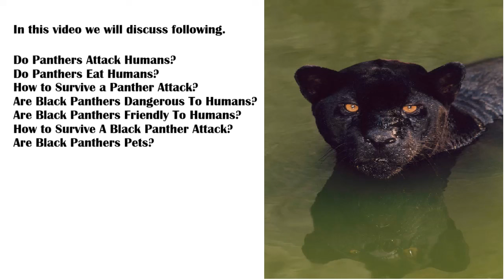Are Black Panthers Dangerous To Humans? (Part-2)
Do Panthers Attack Humans?

Panthers are formidable predators, yet documented cases reveal they rarely attack humans. Statistical data on panther-human encounters underscore the rarity of such incidents, challenging the misconception that panthers pose a significant threat to human safety.

Dispelling the notion that panthers lurk in shadows, waiting to ambush unsuspecting people, is crucial. Recognizing the infrequency of panther attacks emphasizes the need to foster responsible coexistence with these remarkable creatures in their natural environments. Understanding these realities helps cultivate respect and proper stewardship towards panthers and their habitats.
18. Do Panthers Eat Humans?
To better understand panther behavior, it's important to explore their diet and hunting methods, as well as their interactions with humans. Panthers are carnivores that primarily target medium-sized animals like deer and wild boar. They employ stealth and patience, often hunting under the cover of darkness to ambush their prey effectively.
Panthers rarely attack humans, with such incidents typically stemming from conflicts arising from habitat loss, human intrusion into panther territories, or when a panther is injured or feels threatened. It's crucial to dispel myths portraying panthers as man-eaters; while they possess the capability to harm humans, such encounters are infrequent. Panthers prefer to pursue prey that is easier and less risky to catch.
Understanding the natural behaviors of panthers enables us to coexist peacefully with them and take measures to protect them from extinction. This knowledge underscores the importance of preserving their habitats and minimizing human impact on their territories.
19. How to Survive a Panther Attack?
Black panthers, renowned for their allure and mystery, often spark questions about their potential danger to humans. The truth is, while black panthers are formidable predators, incidents of them attacking humans are exceedingly rare.
These majestic cats have a strong preference for meat, typically targeting animals like deer and wild boar. They are adept and patient hunters, often choosing to strike under cover of night when the timing is right. Panthers generally avoid conflicts with humans, but tensions can arise when we encroach on their habitat, intrude into their territories, or inadvertently harm them.
It's important to dispel myths portraying black panthers as man-eaters. While they have the capability to harm humans, such instances are highly uncommon. Panthers prefer to pursue prey that poses less risk and effort.
Understanding their natural behavior, influenced by their nocturnal habits and solitary lifestyle, can foster harmonious coexistence and aid in their conservation. As apex predators, black panthers play a crucial role in their ecosystems, and respecting their space and habitat is key to ensuring their well-being and survival.

Are Black Panthers Dangerous To Humans?
A few rare cases have been reported of black panthers attacking humans, usually because they felt cornered or threatened. However, black panthers are not inherently dangerous to humans.
In the wild, you should avoid making any sudden movements around black panthers. They are wild animals and should be treated with respect.
21. Are Black Panthers Friendly To Humans?
If you come across black panthers in the wild, it's advisable to avoid making eye contact. These animals are wild and typically steer clear of human interaction.
Black panthers, which are melanistic variants of leopards or jaguars, are usually elusive and avoid humans. However, it's crucial to recognize that they can be dangerous. Therefore, the question of whether black panthers are dangerous remains relevant, as these majestic big cats, like any wild animal, may pose a threat if they perceive themselves as cornered or provoked.
How to Survive A Black Panther Attack?

To minimize the risk of being attacked by a black panther, the most effective approach is to prevent an encounter altogether by taking precautions. It's advisable to stay aware of your surroundings, make noise while walking through wooded areas, and avoid traveling alone in regions where panthers are known to reside.

If you do encounter a black panther, the safest course of action, though it may seem counterintuitive, is to play dead. Remaining calm and still can reduce the likelihood of escalating the situation. This approach is based on the principle of minimizing perceived threats to the panther, potentially averting an aggressive response.
Are Black Panthers Pets?
To reduce the risk of encountering a black panther, it's crucial to take preventive measures. Stay vigilant of your surroundings, make noise when walking through wooded areas, and avoid solo travel in known panther habitats.